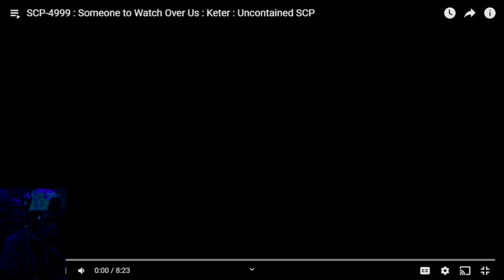SCP-4999 - Someone to Watch Over Us REACTION!!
Welcome to the channel. This video is from The Volgun. I'm your host, S3v3n, and this is my academy. Today we'll be reacting to SCP-4999 - Someone to Watch Over Us. Y'all make sure you keep yourself protected, physically and spiritually, at all times. It's not safe out there. Without further ado, let's get it bustin'.